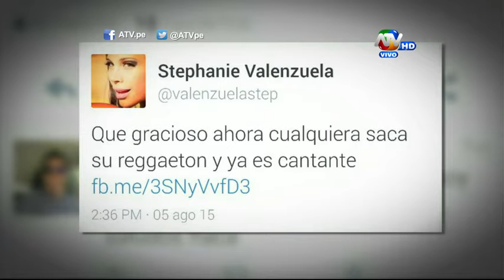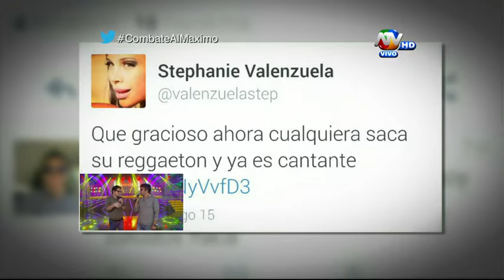Combate (05-08-2015) Programa Completo